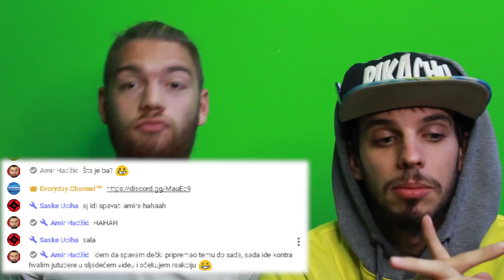🎥PRANKAO JE CIJELU BALKANSKU YOUTUBE SCENU - REAKCIJA NA [kvaliti kontent bičez] ✅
Ovo je moja iskrena reakcija na videozapis "kvaliti kontent bičez" sa YouTube kanala Amir Hadžić. Nadam se da će vam se svidjeti i svakako pogledajte njegov kanal ovdje

Video je napravljen iz zabave.Sva prava pripadaju Amiru Hadžiću.